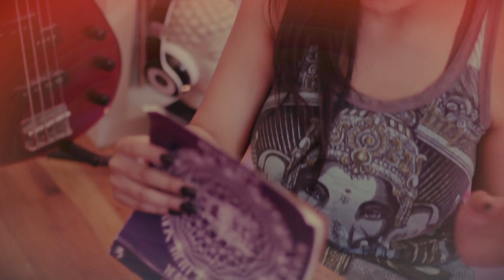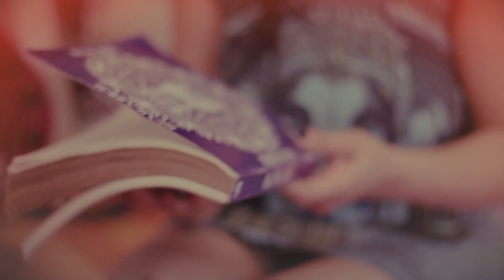NITTY SCOTT - CHILLUMINATI TUESDAYS EPISODE 1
Nitty Scott, MC's Chilluminati Tuesdays series officially begins with the first episode, "ENERGY", directed by Seba Films.

In this episode, Nitty discusses The Art of Chill LP in 4 words, explains their significance & practices her personal art of staying centered. The episode also features a brief clip of the next single, "Feng Shui" produced by Ski Beatz.

The Art Of Chill drops May 23rd with features from Ab-Soul, Stacy Barthe, Rapper Big Pooh & more.

See you next Tuesday for Episode 2!